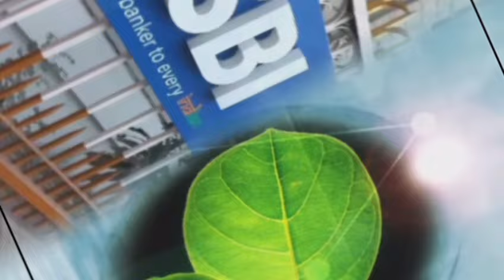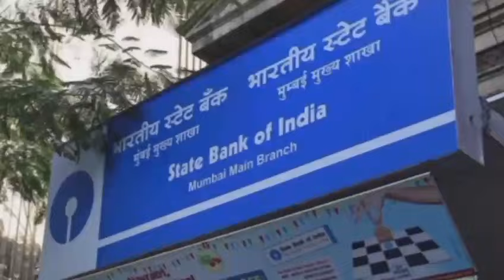ग्रीन एफ.डी. कराएं या साधारण एफ.डी.@essessfinancetips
your queries -
dosto ! is video mein green fd ke bare mein puri jankari di gai hai.gren fd aur simple fd mein kya antar hota hai, intrest kon si fd per sabse jyada milta hai evm green fd kitne din ke liye karai jati hai et.